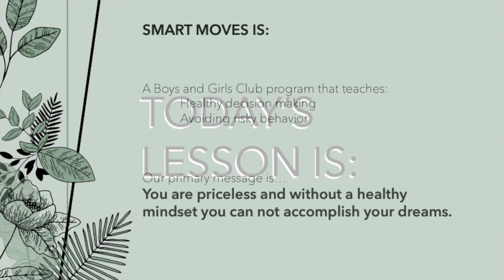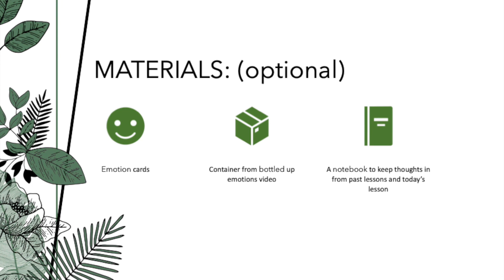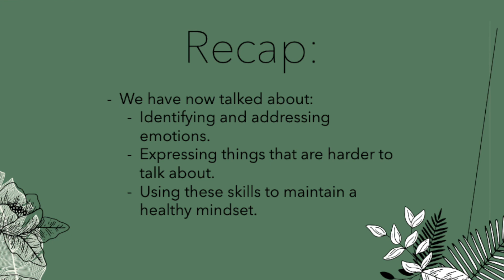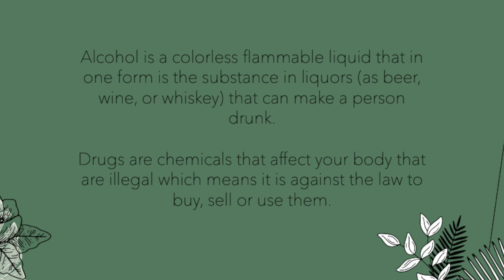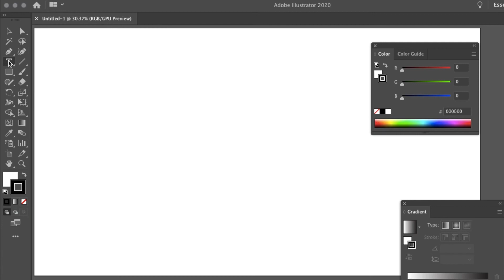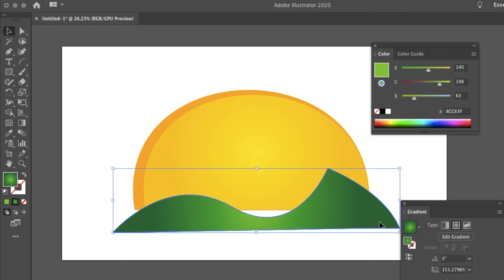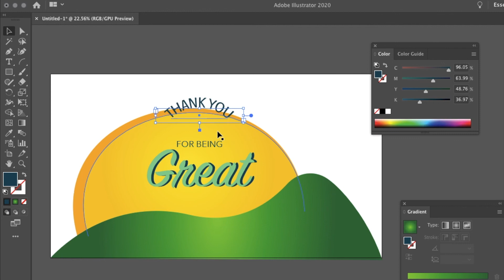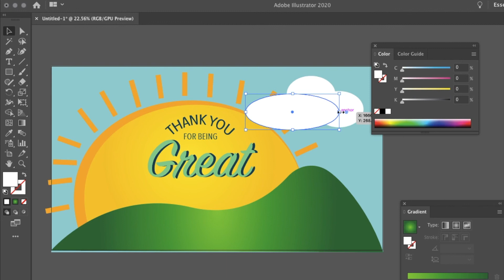Smart Moves: Healthy Decision Making k-5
Learning to be mindful of our actions, making smart decisions, discussing the consequences of actions, and looking for real life examples of people living a healthy life style.